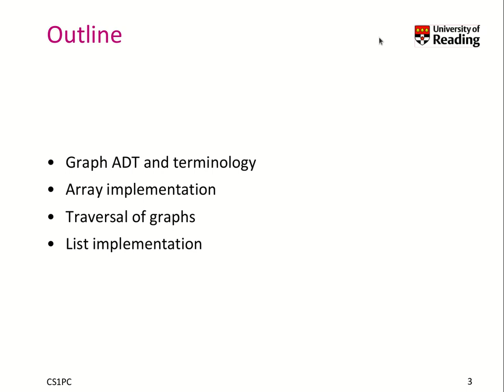Week 10-1-1 Graphs: Introduction